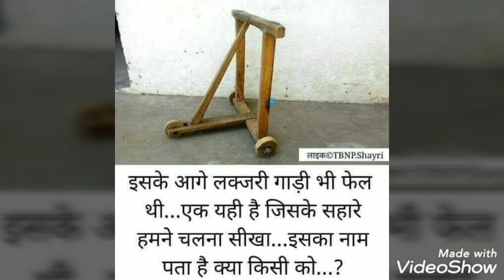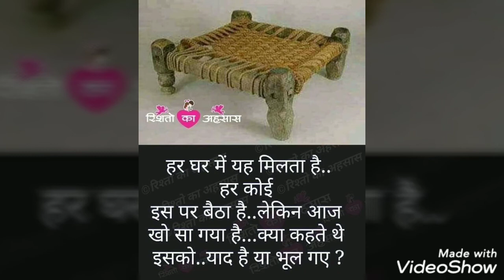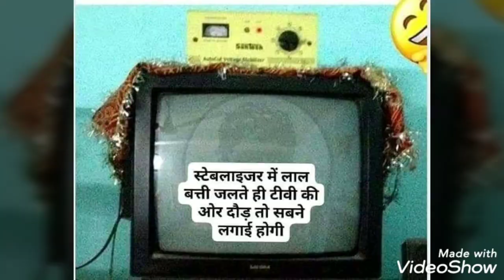oldmemories Yeah purani yaaden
Aaj Mujhe meri purani yaaden yaaden Aa gained jisko Maine in photo m sanjoya h